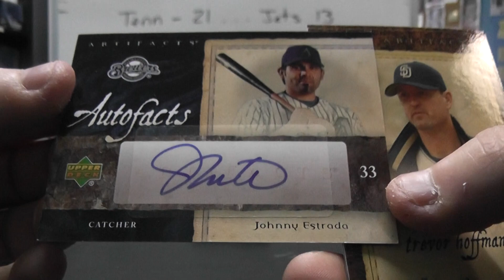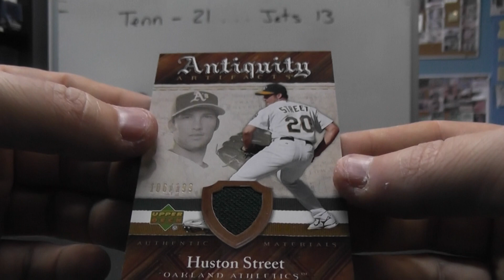Christian's 2007 UD Artifacts Baseball Box Break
Thanks a lot Christian, Chris J.